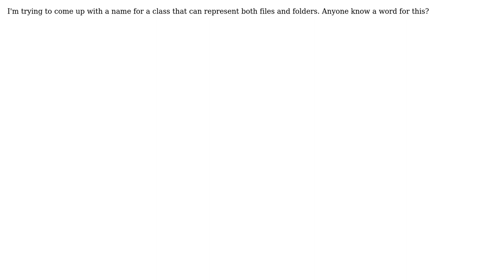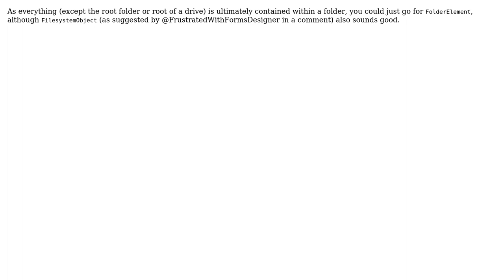Software Engineering: Word for the superset of files and folders (4 Solutions!!)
Software Engineering: Word for the superset of files and folders

With thanks & praise to God, and with thanks to the many people who have made this project possible! | Content (except music & images) licensed under CC BY-SA | Music | Images & others | With thanks to user Zachary Yates user Pieter B user Jorg W Mittag user Cavyn VonDeylen user Bart van Ingen Schenau and the Stack Exchange Network Trademarks are property of their respective owners. You are responsible for your own actions.